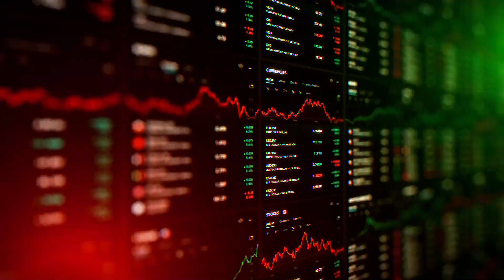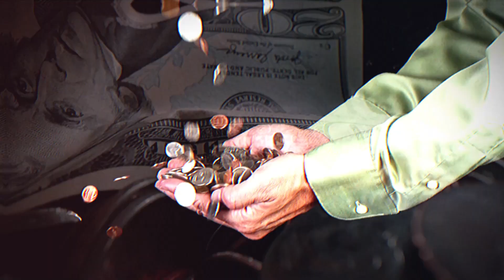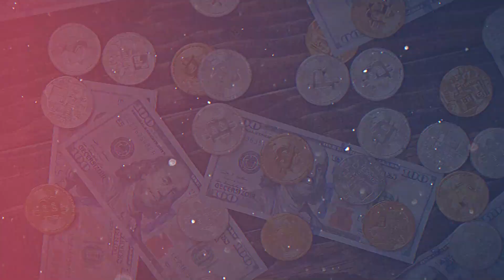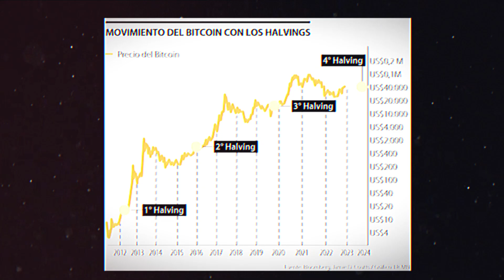¿Qué es esa m... del halving? | ¿Por qué va a llevar el valor del bitcoin a la luna?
¡Si eres empleado, profesional, y necesitas invertir bien tu capital, nosotros podemos enseñarte cómo hacerlo de forma segura, diversificada y pasiva!
¡EMPIEZA TU TEST FINANCIERO AQUÍ: 🔽💪🏼🟢🔽💵!
Realiza un sencillo test, y descubre en menos de 1 minuto cómo podemos ayudarte a invertirbien tu capital.

Entiende en palabras muy sencillas qué es el 'halving', el suceso que ocurre cada 4 años en el mundo de las criptos, que eleva de golpe el valor de bitcoin. ¿A cuánto podría ascender el valor este mes de abril de #2024? Comenta. ¿Crees que es mejor comprar o vender bitcoins?